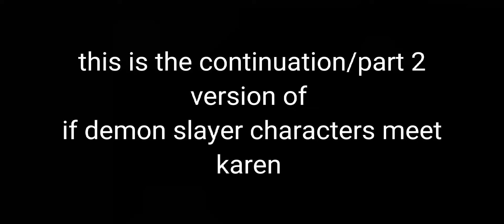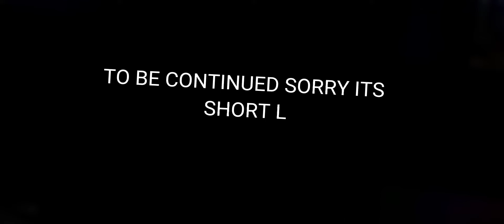if demon slayer characters meet Karen |new| part 1/3 😌